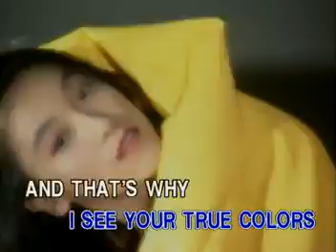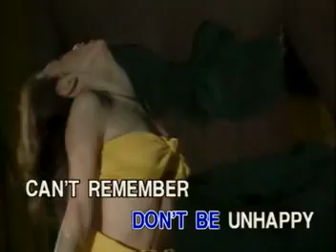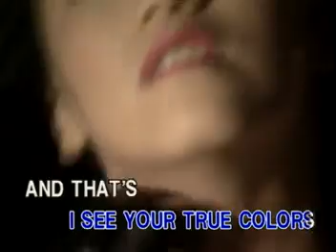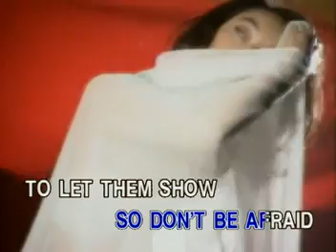05. True Colors - Phil Collins | Peak Music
VCD Title: Pop Hits for Men: Featuring Songs as Popularized by Phil Collins & Kenny Loggins
Record Label: Peak Music / Vicor Music Corporation
VCD Release Date: January 30, 2004
Catalog No.: VCD-W-386